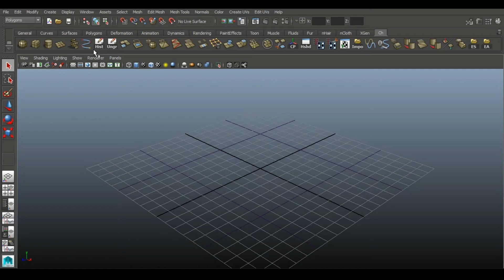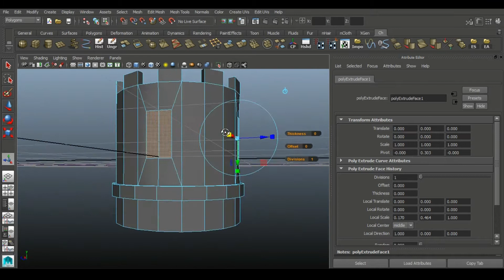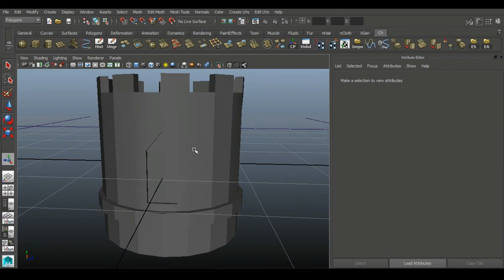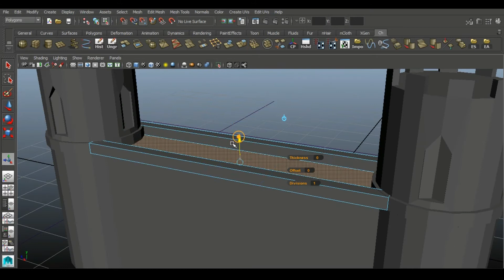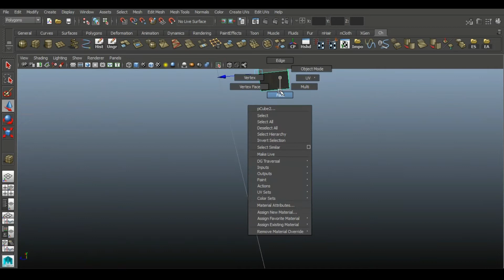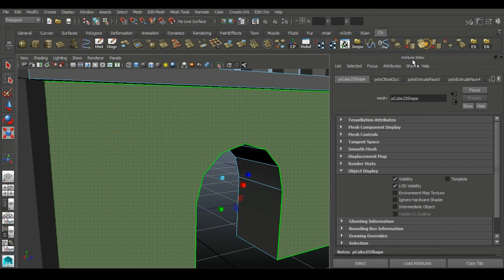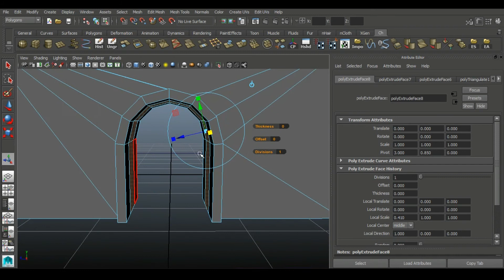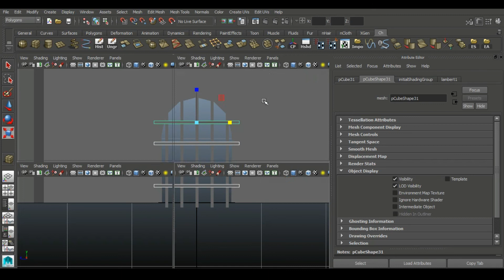Low poly Castle 3d modeling Pt. 1 (Autodesk Maya Tutorial)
This video tutorial shows how to create a simple 3d models of fortress towers and walls. To model the objects, standard tools were used:
difference (combine), duplicate , extrude, bridge, triangulate, fill hole, multi-cut, connect, collapse, combine, merge vertices, harden edge, reverse normals.
Render using: mental ray